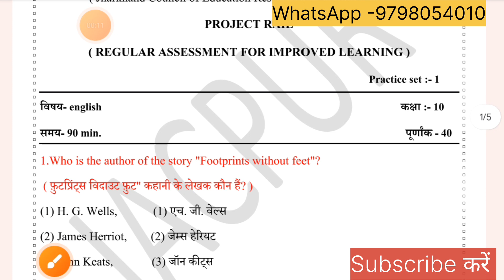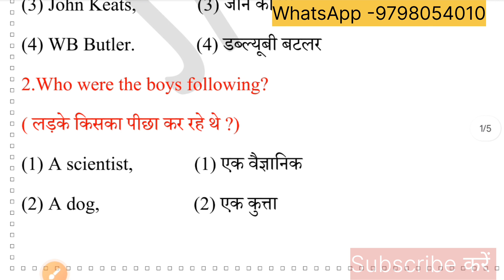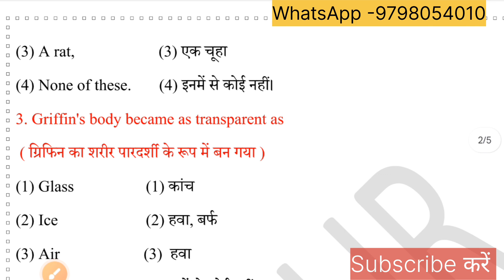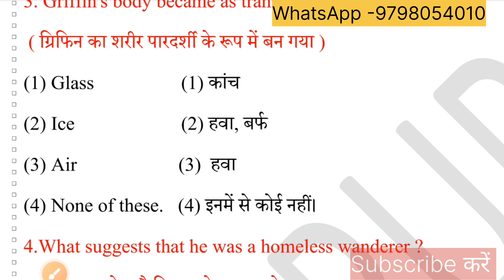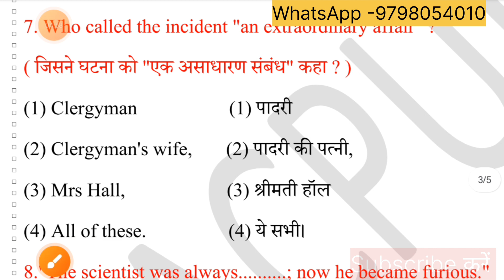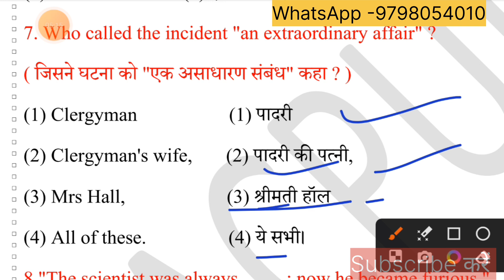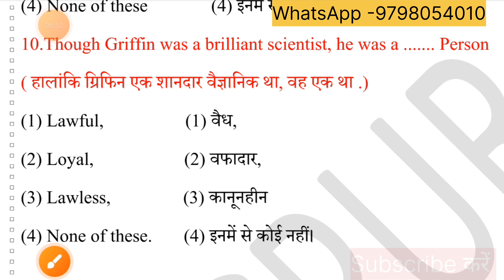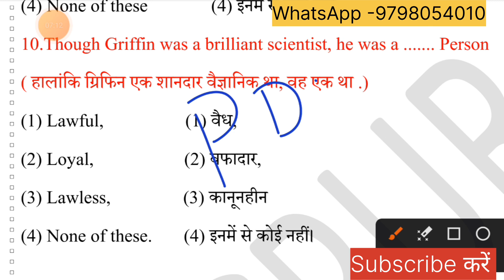Class 10 English Weekly test question paper 2023 | Jac board Class 10th English weekly test paper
Your quarries

jac board class 10th english weekly test questions paper
jac board class 10 english weekly question paper
class 10
english question paper class 10
jac board class 10 weekly question paper english
weekly test class 10 english
class 10 english weekly test answer key
jac board class 10th weekly question paper
weekly test
class 10 english answer key weekly test
class 10 weekly test english answer key
weekly test english important questions
class 10th weekly test english
sample paper English Class 10 2023
jac board class 10 english
jac board class 10 english model paper 2023
jac board class 10th english model paper 2023
class 10 english jac board
jac board class 10 english vvi mcq 2022
jac board class 10 english answer key 2023
jac board class 10 english model paper 2024
jac board english question paper class 10
jac board class 10 english question paper 2023
jac board class 10th english question paper
jac board class 10 english objective questions 2023
weekly test
class 10 english,class 10 english answer key weekly test
english weekly test class 10th jac board
class 10th english weekly test question paper
jac board class 10th english weekly test answer key
jac board class 10 weekly test,jac board class 10 weekly question paper english